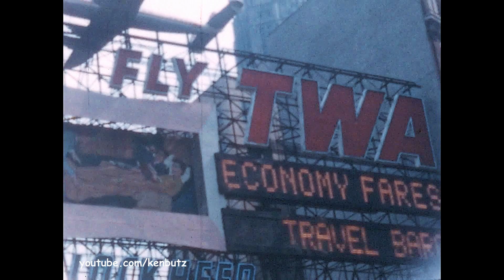New York City 1959 ~ A Wander in Busy Times Square. Signs, Spectaculars & Movie Marquees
It's busy Times Square as usual, a quick wander on a clear day with great traffic and some people watching.
Spectaculars seen are: Kleenex “The only tissue that pops up”, Fly TWA with plane, Pepsi “The light refreshment”, Camel Cigarettes with Whitey Ford (Yankees pitcher) blowing smoke rings & Sea & Ski tanning cream “positively prevents summer peeling”
Movie Marquees seen are: “The Blue Angel”, “A Hole in the Head”, The Devils Disciple” & “Blue Denim”
2.2022 adding the following detail from wmbrown with thanks!
Both zippers on the TWA "spectacular" were of a 180 x 14 array, the columns spaced 4" apart, the rows 5".  After TWA vacated the space in 1962, the two zippers were put into service in later years for WNBC-TV 4 / 660 AM (1963-66), Delta Air Lines (1972-75), the Tom Laughlin Western "The Master Gunfighter" (1975-76), Rod Stewart's American tour to support his "A Night On The Town" album (1976-77), and finally Sergio Valente (1980) in the early part of their taking up that ad space, before the zippers thereafter were dismantled and presumably scrapped.  All throughout, the perforator/transmitter controls were via Trans-Lux' "Adcast" system.  (Chicago didn't seem to have any provision for reuse of sign elements the way New York apparently had; that city's own TWA "spectacular" had two zippers, 138 x 14 for the cities flashed, 234 x 14 for the traveling messages, and after TWA vacated the block of North State and West Randolph Streets (above the Shoppers Corner building at 150 North State) around 1966, these zippers were never used again.)

The zipper right below the Pepsi spectacular was originally built and administered as an Adcast, but by 1959 its controls were via perforator/transmitter supplied by Naxon Telesign.  For the most part from 1958 onwards, this zipper had a blocky, squarish font; but from 1967 to 1970 and again alternating in 1976-77 another Telesign font which was used for the Mark II zipper around One Times Square (first put into service in 1965) went through the various bulbs that made up the Bond zipper.  Originally a 496 x 14 array (6,944 bulbs), after 1965 when the Mutual Broadcasting System assumed operation of the zipper it was cut back to 425 x 14 (5,950 bulbs).  From what I could measure, the columns were spaced 6" apart, the rows 5.25", and A15 bulbs were used.

1